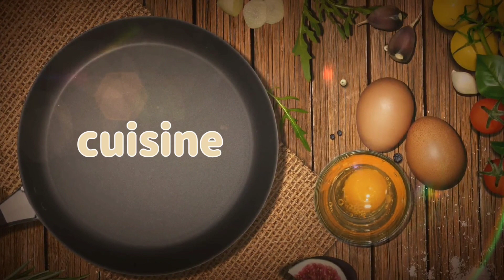Vous aimez manger sucré mais vous avez peur de prendre du poids, cette vidéo est faite pour vous !😋👍